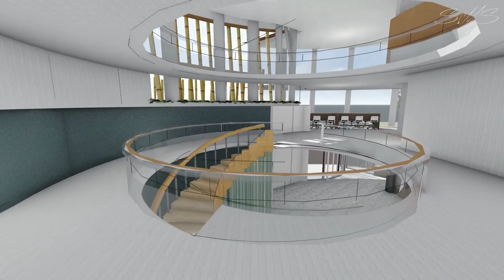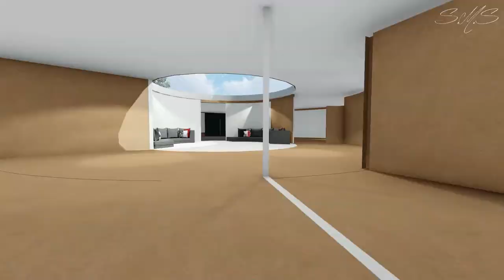CULTURAL CENTER WALKTHROUGH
Hey, I'm an Aspiring Architecture student.. just sharing one of my fav walkthrough renderings. It is a cultural center with bamboo facades and skylights. The premises is weighted with indigenous plants and lotuses